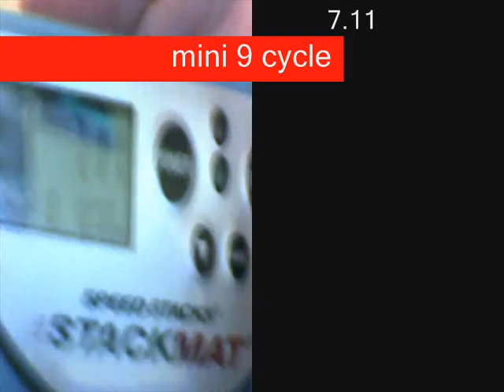this video is cool man 2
title look at credits for details